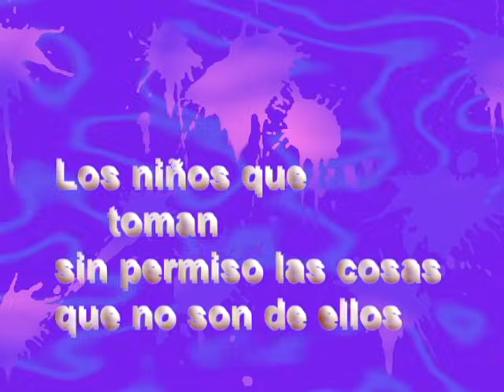Los niños que se portan MUY mal en Super D series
Es un video educativo para modificar comportamientos que incluyen hurtar, mentir y ser egoista.